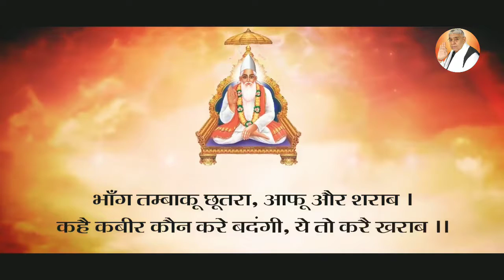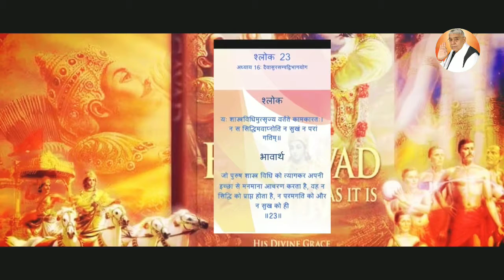कांवड़ यात्रा पुण्य कर्म है या पाप ?